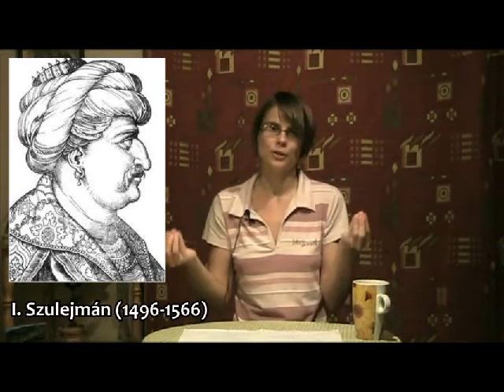Zrínyi Miklós és a Szigeti veszedelem: Barokk vonások a műben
Zrínyi Miklós és a Szigeti veszedelem, mint barokk nemzeti eposzunk